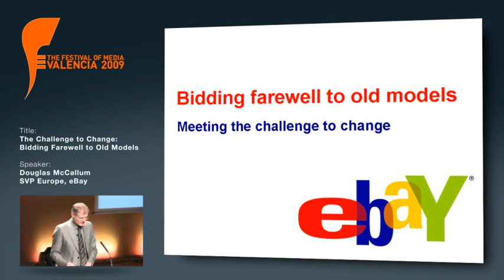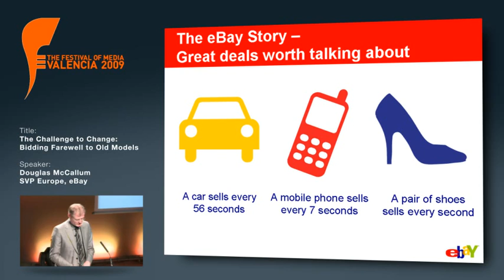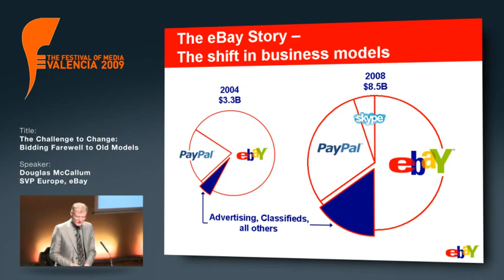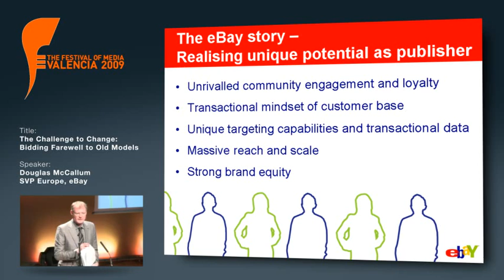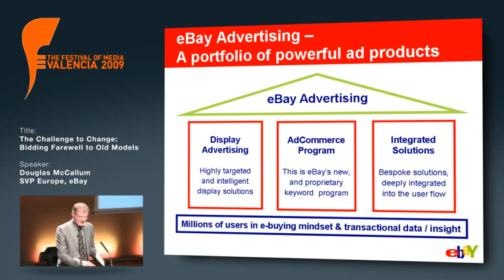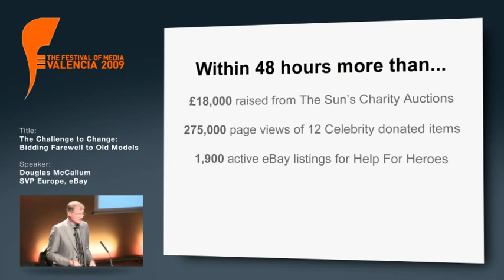Douglas McCallum, SVP Europe, eBay (Festival of Media 2009)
Bidding Farewellll to Old Models

As the most radical and successful business model of the last ten years, eBay has set the standard for what it means to change an industry. Harnessing the power of the Internet the company innovated to success by taking an established model and giving it a new life online, opening up a market worth billions of dollars in the process. Douglas will share insights into the culture of eBay and how 'change' holds no fear for a market innovator.